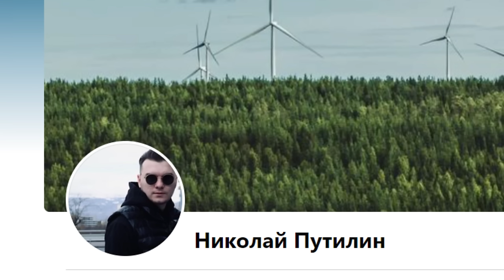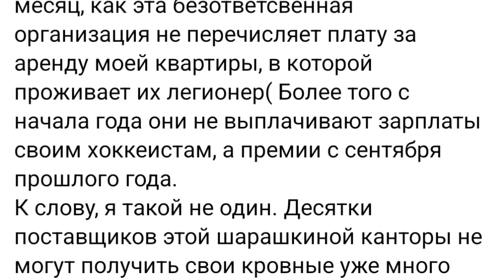Кто уйдёт из Барыса. Паводки и хоккей. За что уволили Саян Данияра. Все новости в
00:00 Бодрый Старт
00:14 Начало Бодрое
00:38 О чём этот выпуск
2:27 Важная информация
3:36 Кто покинет Барыс
6:36 Барыс выплатил долг за квартиру
7:18 Атырау спасает город!
7:48 О плей-офф лиги
8:03 Молодёжная лига Казахстана
8:21 Алмаз Муканов о победе Барыса
8:49 Сколько заработали игроки
9:30 О планах
9:55 Негатив в сторону Барыса
10:38 О соперниках Барыса
11:07 Саян Данияр о провале Торпедо
12:08 Об увольнении из Торпедо
13:03 О Сарыарке
13:28 Прогноз на финал
14:00 О суете в Кулагере
14:21 Александр Своеволин о провале Кулагера
14:38 Брат Исмагилова
14:49 Слова Ильгиза Нуриева
16:31 Новый директор Кулагера
16:53 Мощные призы прошлый выпуск ШАПКИ
17:17 РОЗЫГРЫШ ПРИЗОВ БЕЙСБОЛКИ